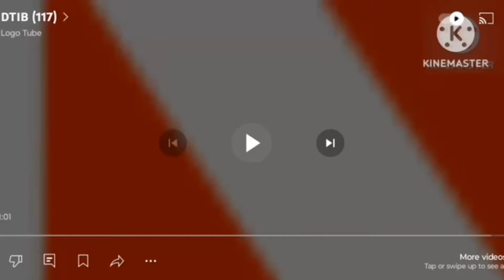(LOUD!!) R/DTIB (119)